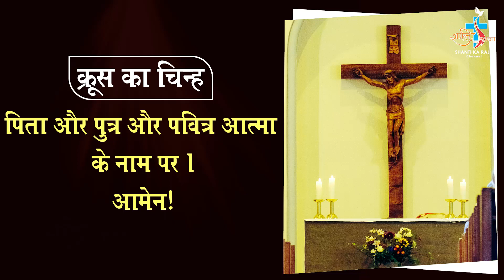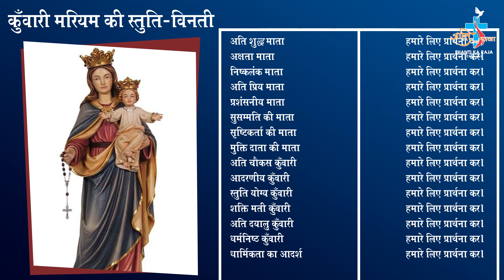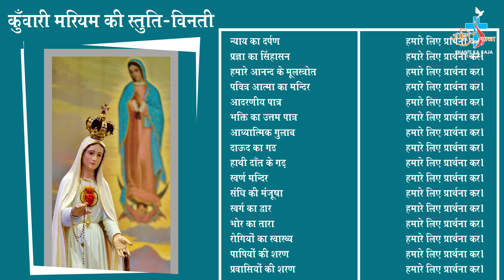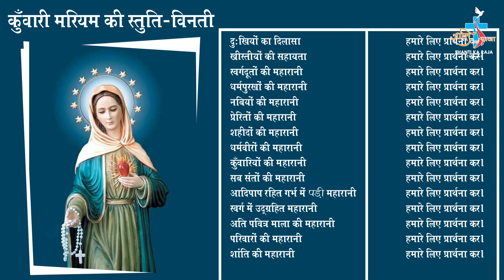रोजरी माला विनती एवं माँ मरियम की मध्यस्ता द्वारा प्रार्थना एवं निवेदन l Day-11 l Shanti Ka Raja